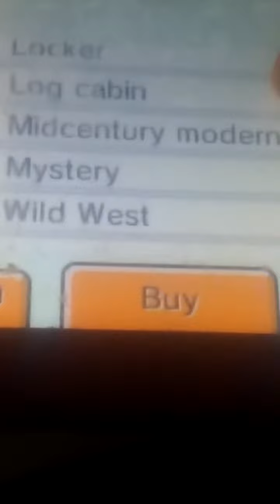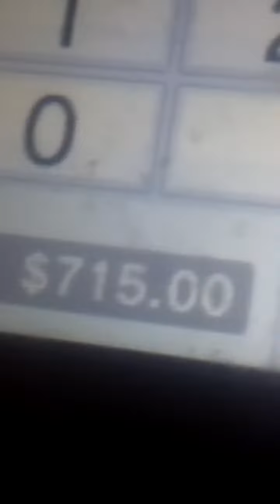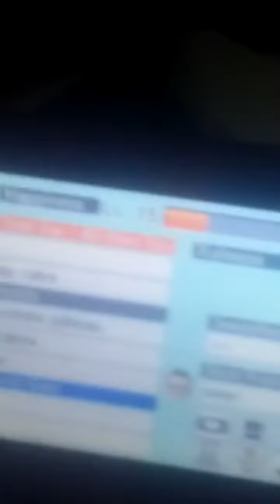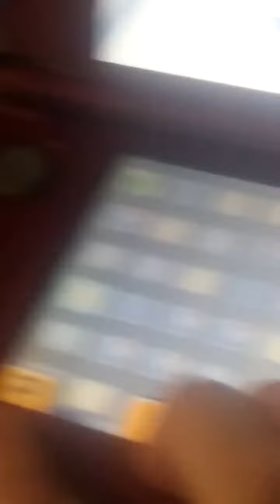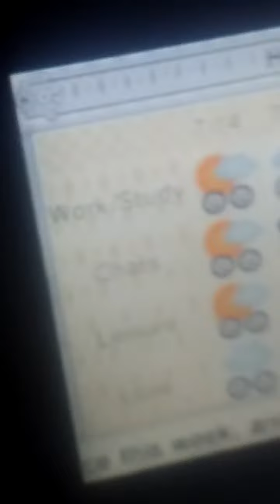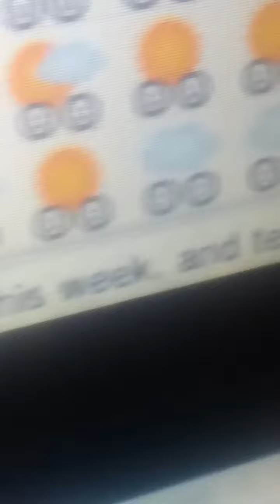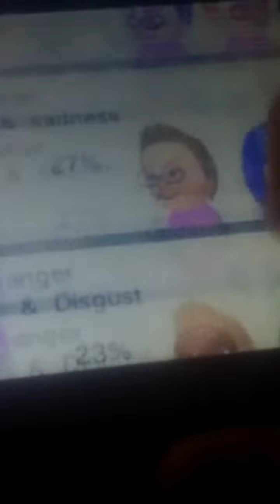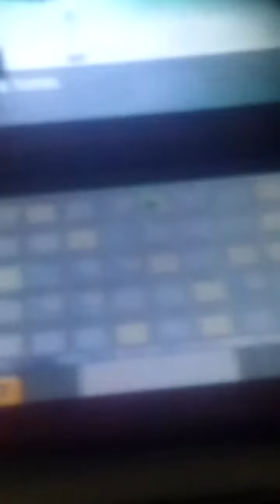TOMODACHI LIFE : STALKER CAM DAY 3